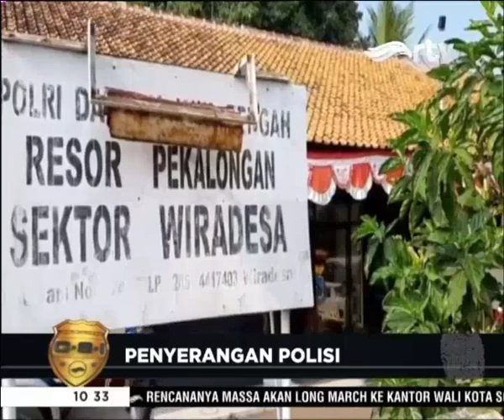Anggota Polisi Diserang, Keamanan Kantor Polisi Diperketat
Pasca insiden penyerangan anggota Polsek Wononokromo, Surabaya, Jawa Timur, Polres Pekalongan Jawa Tengah meningkatkan keamanan di lingkungan kantor